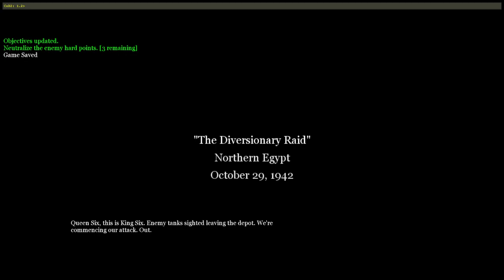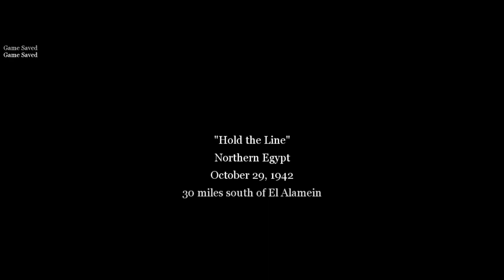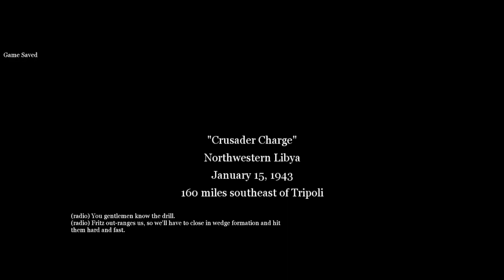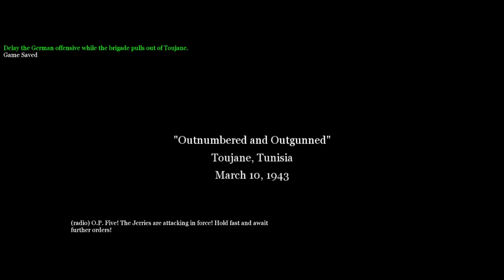Call of Duty 2 | Amphibia - British Campaign (Walkthough Part 2)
Difficulty: Regular
0:00 - Intro and The Battle of El Alamein
0:35 - The Diversionary Raid
6:22 - Holding the Line
15:20 - Operation Supercharge
22:37 - The End of the Beginning
28:53 - The Tank Squadrons and Crusader Charge
32:43 - 88 Ridge
37:42 - Rommed's Last Stand and Armored Car Escape
45:56 - Retaking Toujane
54:20 - Assault on Matmata